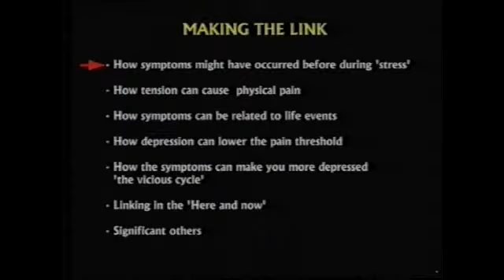14 MAKING LINK - symptoms before stress lady A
Linda Gask's fabulous video resources on Reattribution and the somatising patient. The whole resource has been split into 5-10 minute clips to make it easier for you to follow.

 We are grateful to Manchester University for allowing us to use these video clips. There are other excellent video resources available here:
medicine.manchester.ac.uk/psychiatrytrainingvideos/catalogue